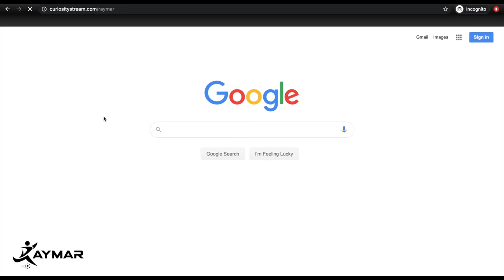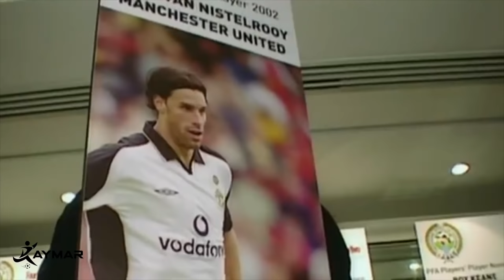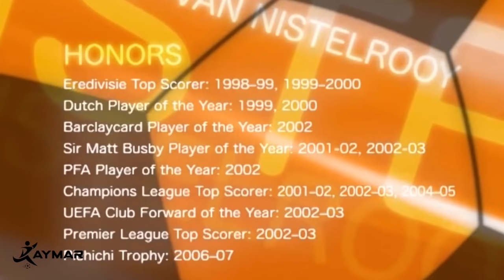How Good Was Ruud Van Nistelrooy Really?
A big chunk of the beginning. ofthis video (first 3 mins) have been cut out or else the video would be blocked worldwide. Sorry for the inconvenience. Thank you for all the support

ALARIK AGUILAR (LEGEND)
Ivan Lara (Senior Squad)
Op Multanen (Senior Squad)